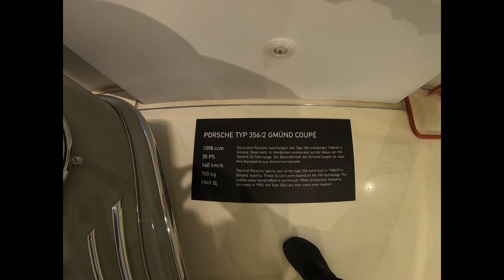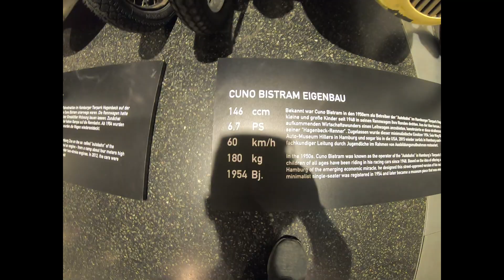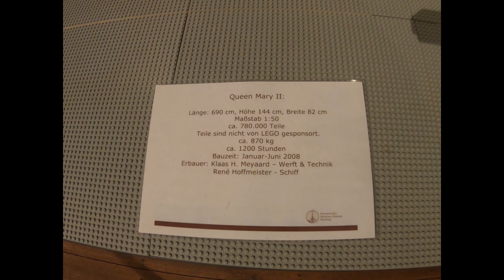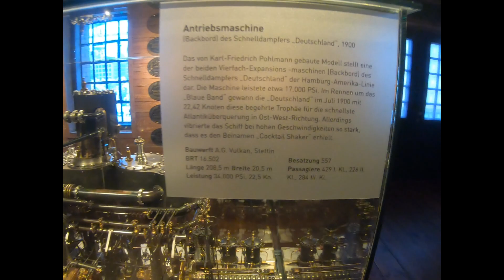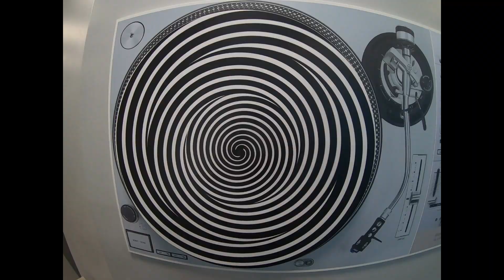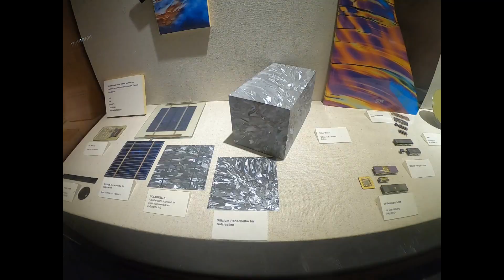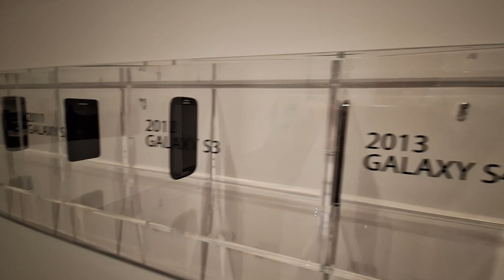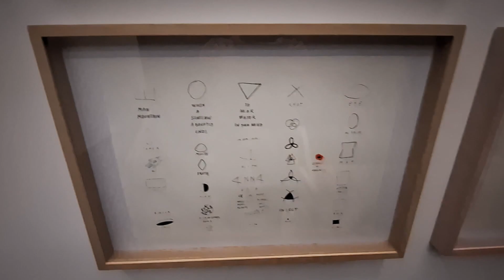Wyprawy Europa cz.10 Hamburg - muzea